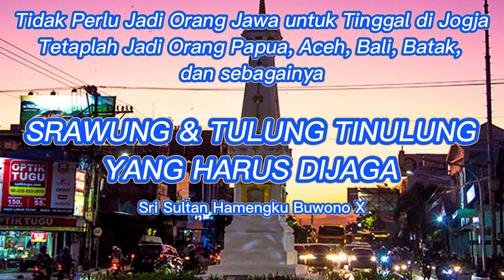AYO KE JOGJA || JOGJA PUNYA ETIKA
Srawung dan Tulung Tinulung Harus Selalu Dijaga.

Ungkapan tersebut untuk siapa saja yang berkunjung, tinggal sejenak, maupun menetap di Jogja bisa ikut menjaga keharmonisan hidup bermasyarakat. Termasuk senantiasa saling membantu adalah kunci nyaman tinggal di Jogja.

Allah SWT sudah memberi penegasan dalam Al-Qur’an bahwa Rasulullah Nabi Muhammad SAW sebagai nabi terakhir diutus untuk semua umat manusia tanpa memandang latar belakang suku, budaya, agama, dan segala bentuk perbedaan lainnya.

Dalam Al-Qur’an QS. Al-Ambiya [21] : 107 disebutkan :

 وَمَآ اَرْسَلْنٰكَ اِلَّا رَحْمَةً لِّلْعٰلَمِيْنَ

Artinya, “Dan Kami tidak mengutus engkau (Muhammad) melainkan untuk (menjadi) rahmat bagi seluruh alam.”